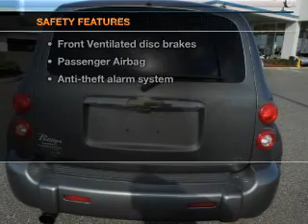2006 Chevrolet HHR - Fruitland Park FL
Year: 2006
Make: Chevrolet
Model: HHR
Trim: LT
Engine: 2.4 liter inline 4 cylinder 16 valve
Transmission: Automatic
Color: Gray
Mileage: 85818
Address:
2160 US Highway 441